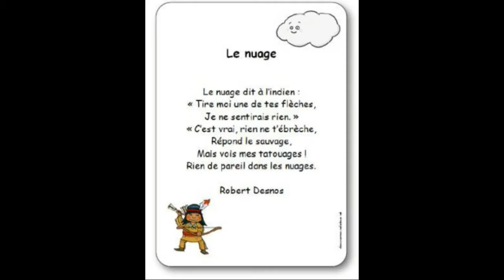"Noire et Blanc" Chanson de Jack Jacquemin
Réalisation Jean Claude Lézier